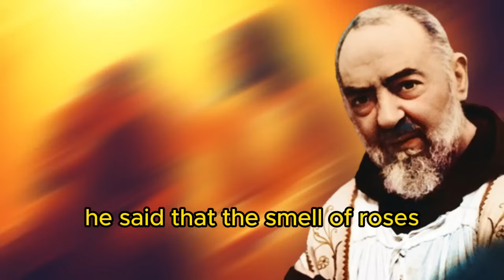PADRE PIO: THE 5 SIGNS THAT GOD IS IN YOUR HOUSE (DON'T IGNORE THEM)